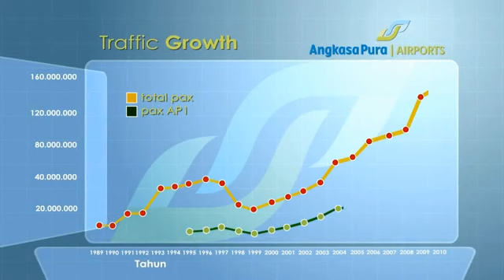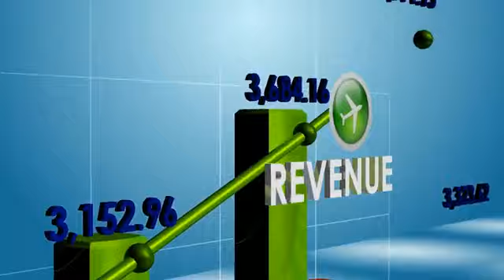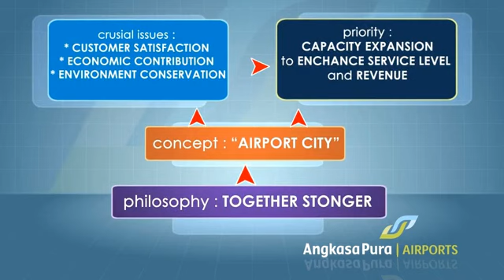Angkasa Pura 1 Video Profile 2012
Director - Adi Winoto